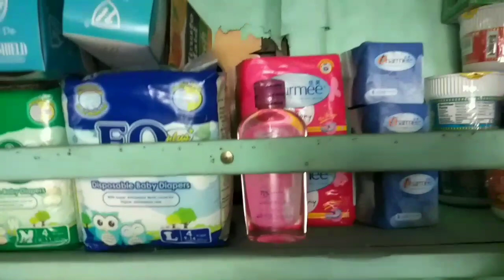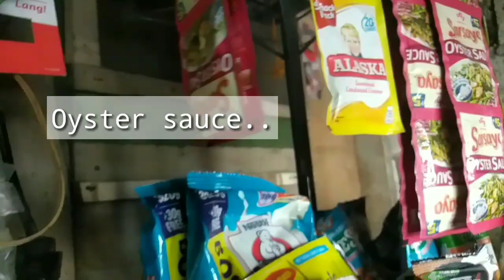SARI-SARI STORE VLOG: CLEANING MY SARI-SARI STORE|RE ARRANGE NG MGA PANINDA